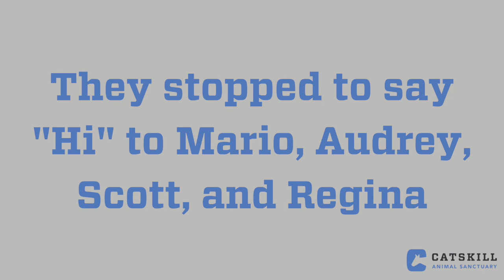A New Field for Three "Piglets"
Kevin, Merida, and Madeline move in with Jasmine